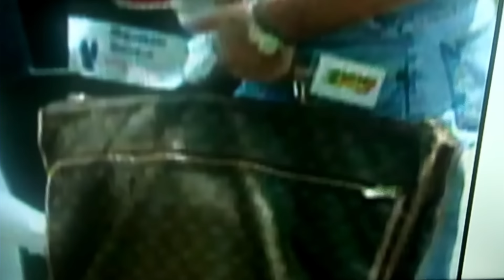13 TERRIFYING TikTok Conspiracy Theories (The DARK Side of TikTok)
TikTok Theories!
Try Rocket Money for free